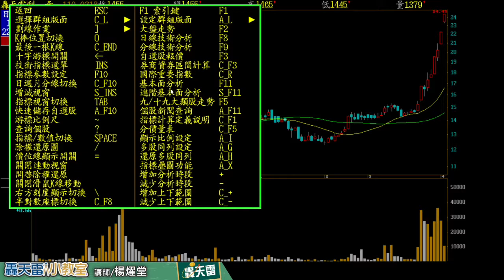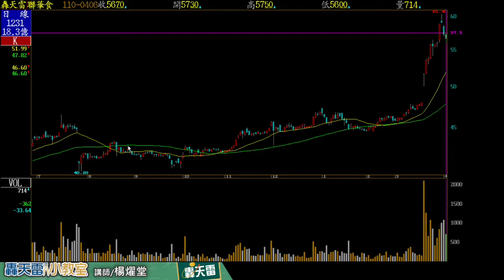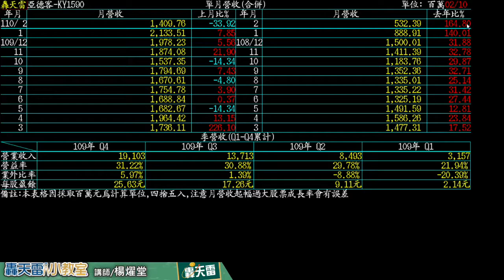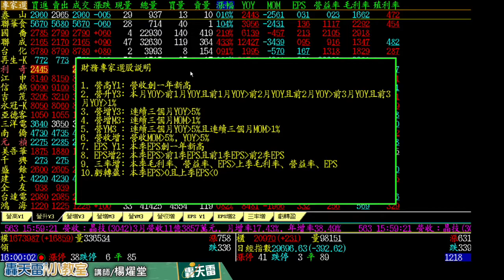20210407 專家財務選股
【轟天雷小教室】專家財務選股

財務選股精華操作說明